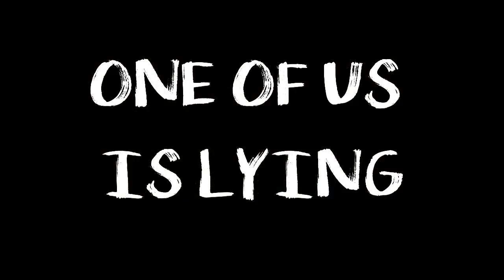ONE OF US IS LYING REACTION // 104 'One of Us Is Famous'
THE BAYVIEW FOUR... Nate could be the guiltiest yet!